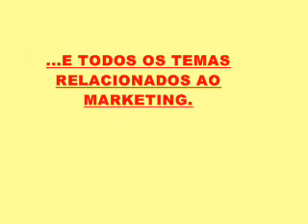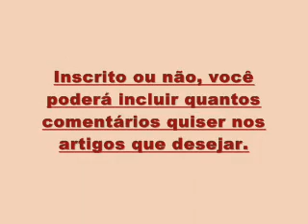Ética Empresarial e Gestão em Marketing Meus Vídeos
A importância dos programas de ética para as empresas, os funcionários e profissionais de todas as áreas. Detalhes sobre marcas e produtos importantes para fabricantes e consumidores. Saiba por que o século XXI é o "Século do Conhecimento".